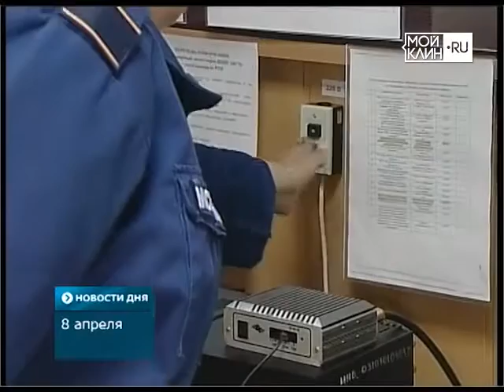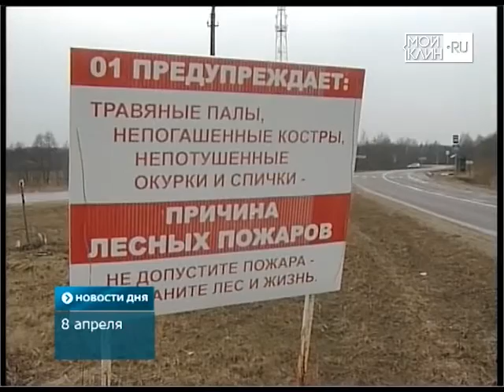ТНТ-Поиск: Подготовка к пожароопасному периоду